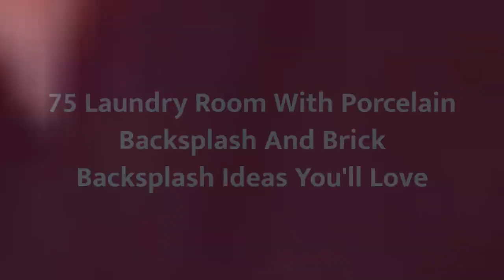75 Laundry Room With Porcelain Backsplash And Brick Backsplash Design Ideas You'll Love ♡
0:00:00 - Intro
0:00:12 - Laundry Room With Porcelain Backsplash And Brick Backsplash Design Ideas You'll Love: Inspirations 1 to 25
0:03:03 - Laundry Room With Porcelain Backsplash And Brick Backsplash Design Ideas You'll Love: Inspirations 26 to 50
0:06:07 - Laundry Room With Porcelain Backsplash And Brick Backsplash Design Ideas You'll Love: Inspirations 51 to 75